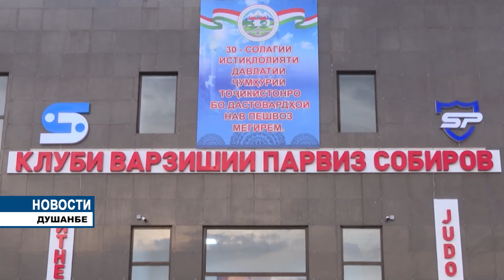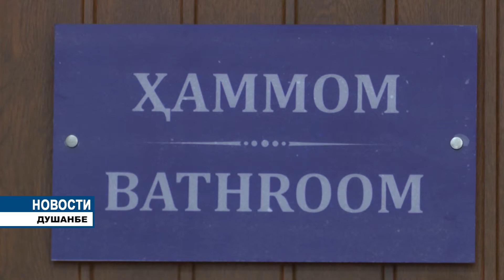Спортклуб Парвиза Собирова.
Президент Республики Таджикистан уважаемый Эмомали Рахмон и Председатель Маджлиси милли Маджлиси Оли Республики Таджикистан, Председатель города Душанбе уважаемый Рустами Эмомали в районе Фирдавси столицы открыли Спортивный клуб Парвиза Собирова.